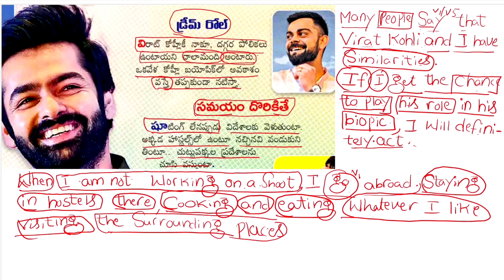How to Translate Telugu into English | Telugu to English translation